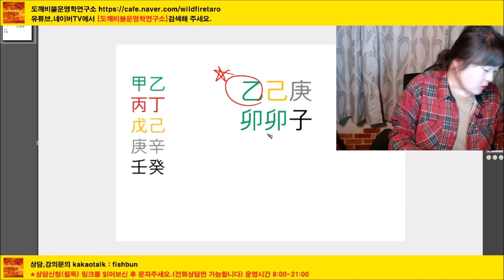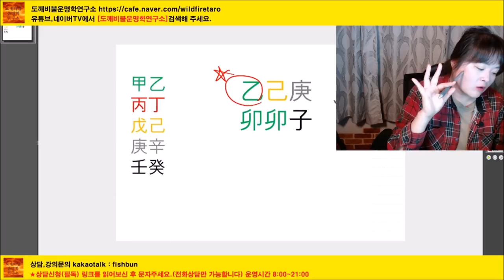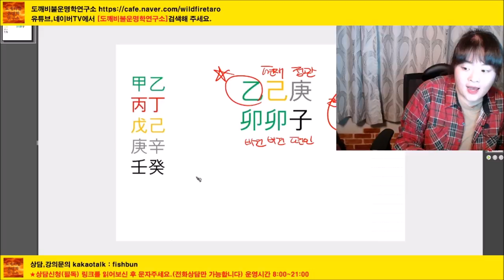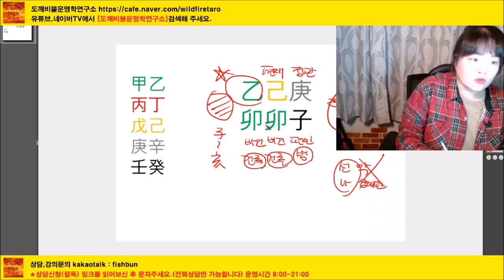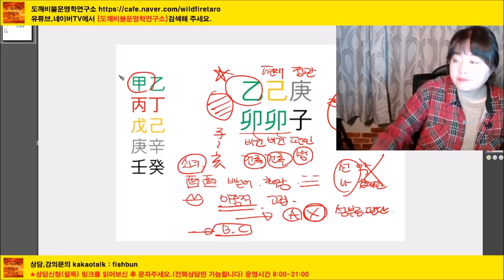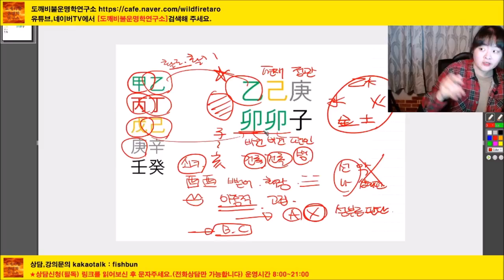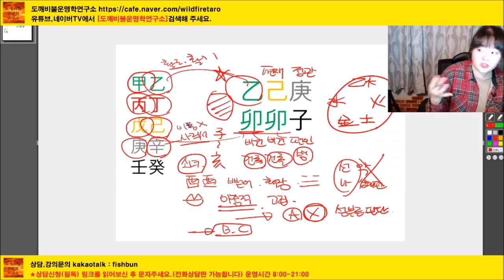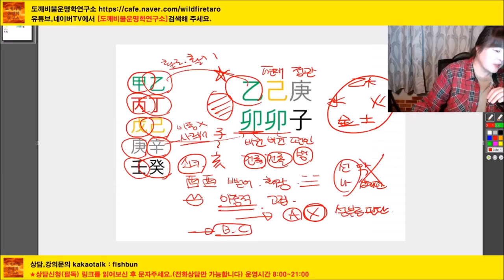│사주│오늘의 운세│2020년 3월13일 금요일 을묘일(乙卯日)│일간(日干)별 운세│ Horoscope of the day│fortune